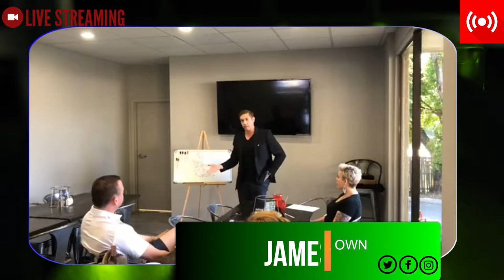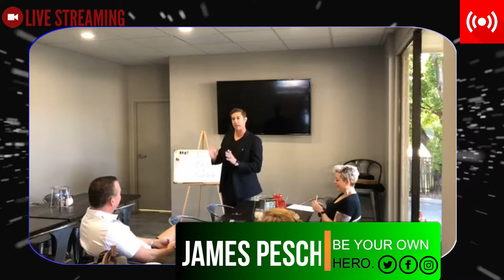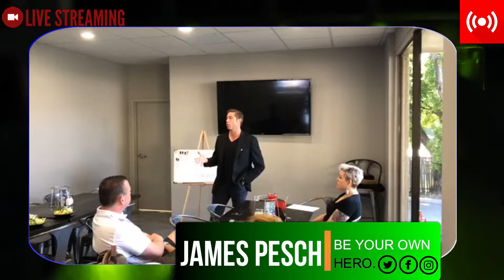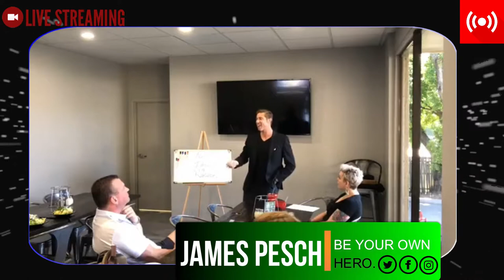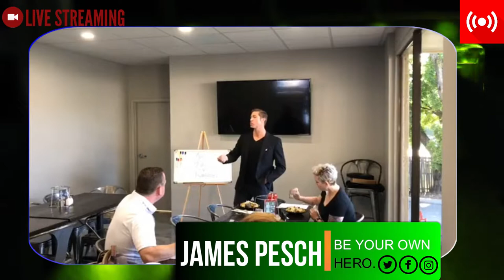NLP for DATING & ROMANCE | LANGUAGE PATTERNS | HOW TO USE NLP | PICKUP ARTIST | MIND SHIFT STRATEGY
Tonight, I used my talents and skills as a Tulsa based Executive Coach, Business Consultant, and Motivational Speaker to teach on how to use NLP or Language in general in applying it to Romantic or Dating Scenarios. The Easiest & Fastest Pickup Phrase:

Hey, Let me ask you a question?

OK?

Say we are in a hotel room and we order room service, do you pick chocolate cake, strawberries, or warm honey?

Wait awhile, come back and "Guess,"

"Warm Honey."

James Pesch welcomes you back! James is a Human Behavioral Specialist skilled in Linguistics, NLP, Mentalism, & Psychology creating content so YOU WILL

-James Pesch

KEYNOTE | BUSINESS COACH | CORPORATE TRAINER | SALES TRAINER | HUMAN PERSUASION EXPERT | LINGUIST